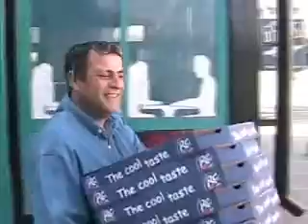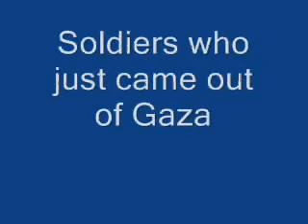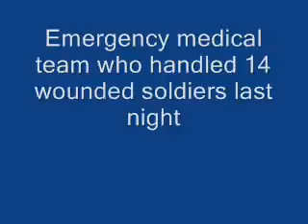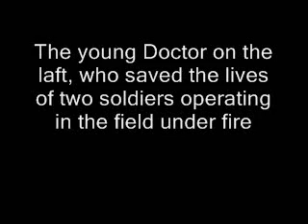Livnot -Love to soldiers and Sderot residents